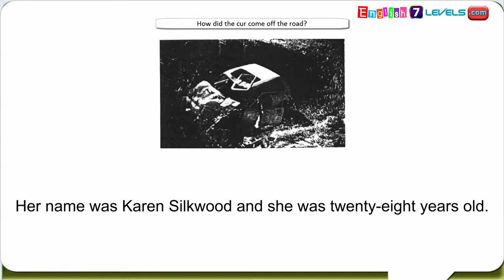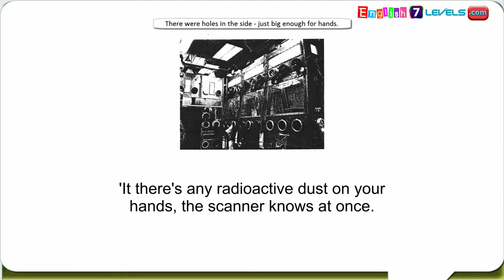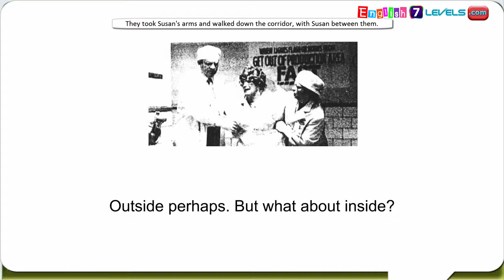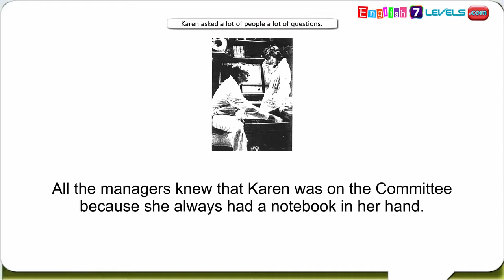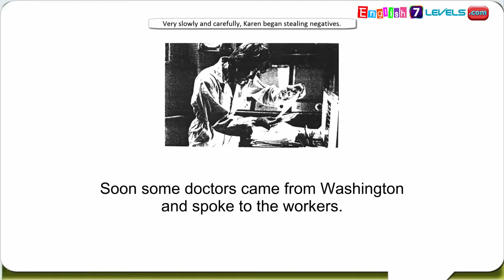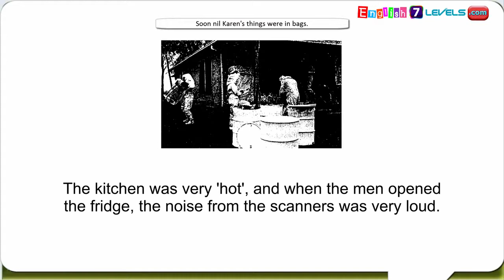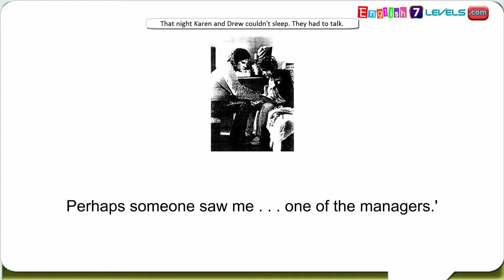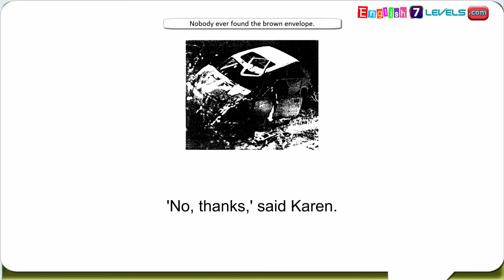Learn English Through Story ★ Subtitles The Death of Karen Silkwood Level 2 hq